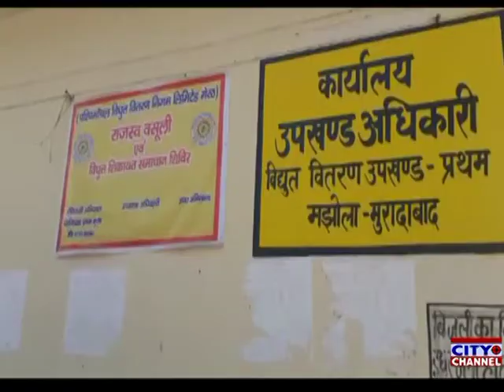कोविड-19 एकमुश्त समाधान योजना के अंतर्गत विद्युत विभाग ने शुरू की योजना